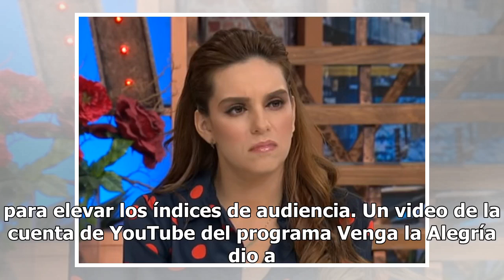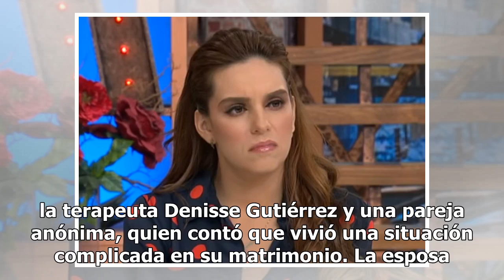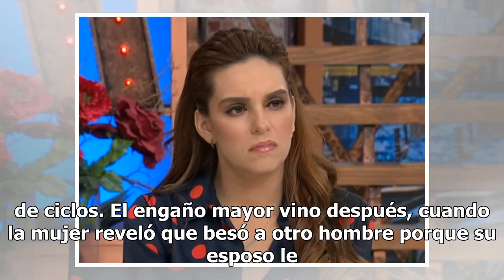VLA aprovecha escándalo de Geraldine y Gabriel para ganar rating de forma ruin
El momento de los análisis sobre lo que ocurrió con Geraldine Bazán, Gabriel Soto e Irina Baeva llegó a diferentes emisiones de televisión y esta vez en Venga la Alegría se retomó el tema con Anette Cuburu y Tania Rincón para elevar los índices de audiencia. Un video de la cuenta de YouTube del prog...